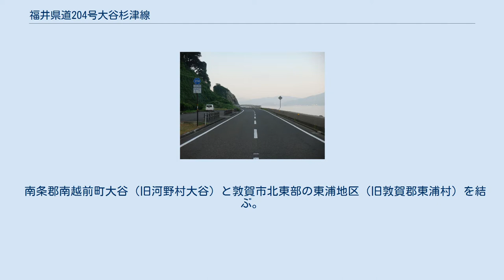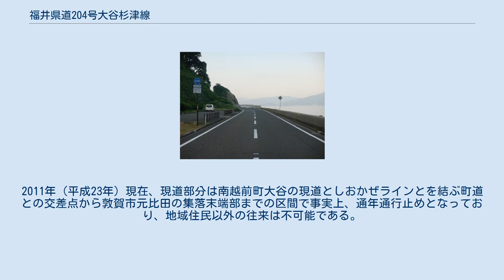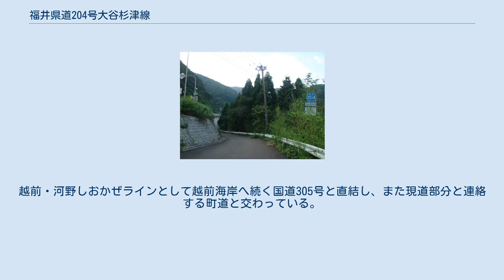福井県道204号大谷杉津線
福井県道204号大谷杉津線（ふくいけんどう204ごう おおたにすいづせん）は福井県南条郡南越前町と同県敦賀市を結ぶ一般県道（福井県道）である。
 南条郡南越前町大谷（旧河野村大谷）と敦賀市北東部の東浦地区（旧敦賀郡東浦村）を結ぶ。
福井県を大きく二分する嶺北と嶺南のいわれとなった木ノ芽峠（木嶺）がある敦賀湾東縁山地（鉢伏山地）を敦賀湾沿いに縦貫している。
 現道の起点付近（2011年撮影） 現道部分は、新潟県西部の親不知のような急峻な断崖の中腹（標高40mから160m前後）を縦貫している。
起点は、標高約120mに位置する国道8号の交点であり、大谷第5トンネルと敦賀トンネルに挟まれた、急カーブに位置している。
この起点から東浦駐在所前交差点までの区間は1車線から1.5車線程度の狭隘道路である。
敦賀市内では元比田ならびに大比田の各集落の中心部を通っている一方、南越前町側の沿道には民家は無い。
2011年（平成23年）現在、現道部分は南越前町大谷の現道としおかぜラインとを結ぶ町道との交差点から敦賀市元比田の集落末端部までの区間で事実上、通年通行止めとなっており、地域住民以外の往来は不可能である。
 新道の事実上の起点（2011年撮影） 新道部分はかつての河野海岸有料道路であった越前・河野しおかぜラインが指定されている。
並行する現道部分がアップダウンを繰り返す狭隘道路であるのに対し、新道はアップダウンの無い、海岸に橋梁を設置した両側2車線（片側1車線）のルートである。
事実上の新道の起点である交差点は三叉路となっている。
越前・河野しおかぜラインとして越前海岸へ続く国道305号と直結し、また現道部分と連絡する町道と交わっている。
 南越前町大谷にある車両通行不能区間の起点（2011年撮影）